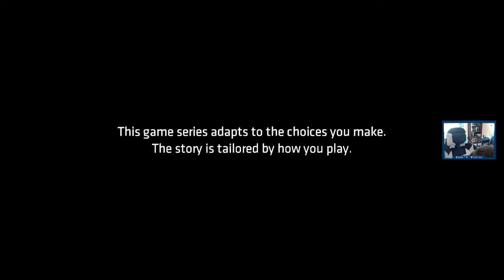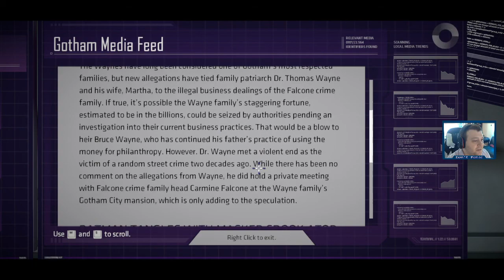Batman - The Tell Tale Series - Episode One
My playthrough of Batman from Tell Tale. Probably my favorite of their releases. Low game audio in the capture for some reason. Fixed in later episodes.

ttv/VogonPoet42